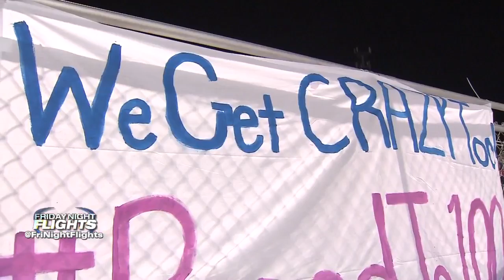Friday Night Flights Full Episode 10-27-17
Get all the highlights and scores from all the high school football around Hampton Roads for the week of Oct. 27, 2017.